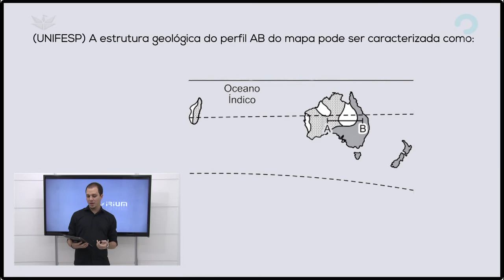GEOLOGIA E RECURSOS MINERAIS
Conhecer as diferentes estruturas geológicas do subsolo brasileiro, sabendo identificá-las no espaço, é essencial para conhecer as potencialidades e limitações naturais das diferentes regiões do país. É cobrado na questão justamente que se conheça essa distribuição.